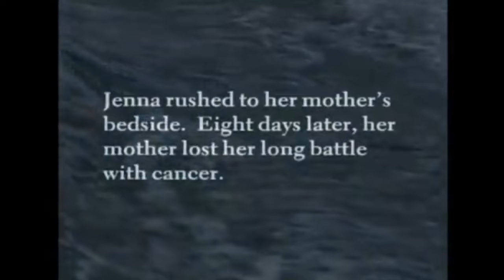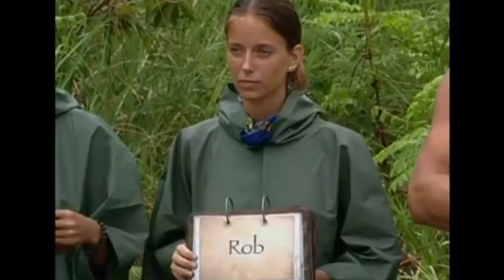Survivor All Stars In 18 Extremely Dark Minutes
A season that ruined many reputations and friendships, yet also produced the greatest love story in reality TV history, presented to you in 18 minutes!